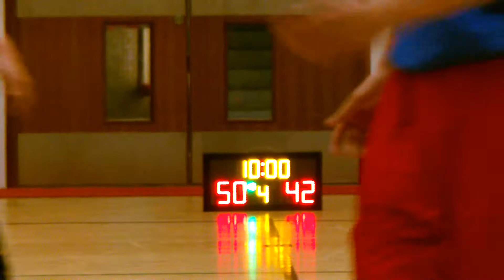STARLEAGUE S5 20150330 FORCE vs 斯巴達人 q4